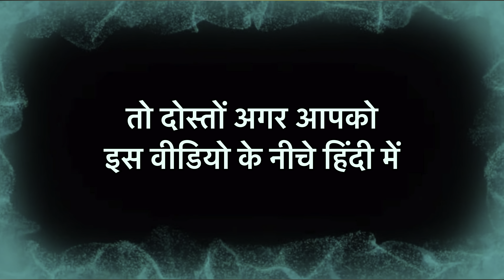शिवपुराण भाग - 01 | SAMPURNA SHIVPURAN | Part- 13| By RIYA CHOUDHARY | VIDVESHVAR SAHITA ADHYAY 6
शिवपुराण भाग - 01 | SAMPURNA SHIVPURAN | Part- 13| By RIYA CHOUDHARY | VIDVESHVAR SAHITA ADHYAY 6 | Hindu Rituals | Hindu Riti Riwaj

Concept & Editing :- Riya Choudhary
Voice Over :- Riya Choudhary

In this Part 13 of the Shivpurana series, You will listen Shivpuran vidveshvar sahita adhyay 6

शिव पुराण सभी पुराणों में सर्वाधिक महत्त्वपूर्ण व सबसे ज्यादा पढ़ी जाने वाली पुराणों में से एक है। भगवान शिव के विविध रूपों, अवतारों, ज्योतिर्लिंगों, भक्तों और भक्ति का विशद् वर्णन किया गया है।[1] इसमें शिव के कल्याणकारी स्वरूप का तात्त्विक विवेचन, रहस्य, महिमा और उपासना का विस्तृत वर्णन है।[2] । शिव पुराण में शिव को पंचदेवों में प्रधान अनादि सिद्ध परमेश्वर के रूप में स्वीकार किया गया है। शिव-महिमा, लीला-कथाओं के अतिरिक्त इसमें पूजा-पद्धति, अनेक ज्ञानप्रद आख्यान और शिक्षाप्रद कथाओं का सुन्दर संयोजन है। इसमें भगवान शिव के भव्यतम व्यक्तित्व का गुणगान किया गया है। शिव- जो स्वयंभू हैं, शाश्वत हैं, सर्वोच्च सत्ता है, विश्व चेतना हैं और ब्रह्माण्डीय अस्तित्व के आधार हैं।
शिव पुराण' का सम्बन्ध शैव मत से है। इस पुराण में प्रमुख रूप से शिव-भक्ति और शिव-महिमा का प्रचार-प्रसार किया गया है। प्रायः सभी पुराणों में शिव को त्याग, तपस्या, वात्सल्य तथा करुणा की मूर्ति बताया गया है। कहा गया है कि शिव सहज ही प्रसन्न हो जाने वाले एवं मनोवांछित फल देने वाले हैं। किन्तु 'शिव पुराण' में शिव के जीवन चरित्र[3] पर प्रकाश डालते हुए उनके रहन-सहन, विवाह और उनके पुत्रों की उत्पत्ति के विषय में विशेष रूप से बताया गया है।[4]
इस पुराण में २४,००० श्लोक है तथा इसके क्रमश: ६ खण्ड है[5]-
विद्येश्वर संहिता
रुद्र संहिता
कोटिरुद्र संहिता
कैलास संहिता
वायु संहिता
शिवपुराण’ एक प्रमुख तथा सुप्रसिद्ध पुराण है, जिसमें परात्मपर परब्रह्म परमेश्वर के ‘शिव’ (कल्याणकारी) स्वरूप का तात्त्विक विवेचन, रहस्य, महिमा एवं उपासना का सुविस्तृत वर्णन है[6]। भगवान शिवमात्र पौराणिक देवता ही नहीं, अपितु वे पंचदेवों में प्रधान, अनादि सिद्ध परमेश्वर हैं एवं निगमागम आदि सभी शास्त्रों में महिमामण्डित महादेव हैं। वेदों ने इस परमतत्त्व को अव्यक्त, अजन्मा, सबका कारण, विश्वपंच का स्रष्टा, पालक एवं संहारक कहकर उनका गुणगान किया है। श्रुतियों ने सदा शिव को स्वयम्भू, शान्त, प्रपंचातीत, परात्पर, परमतत्त्व, ईश्वरों के भी परम महेश्वर कहकर स्तुति की है। ‘शिव’ का अर्थ ही है- ‘कल्याणस्वरूप’ और ‘कल्याणप्रदाता’।

Bhole baba motivation
Mahadev best motivational speech
Mahadev motivational speech
Mahadev quotes
शिव अमृतवाणी
Shiv Vani
Shiv Gyan
Shiv
mahadev
mahadev quotes in hindi
mahadev quotes status
mahadev quotes whatsapp status
mahadev status
motivational speech
motivational speech by mahadev
motivational video
shiva

The amazing texts Videos. God Bless and Be Happy Always.

About Channel : the amazing texts। रहस्यमी कहानिया । आध्यात्मिक ज्ञान । पौराणिक कहानिया । वेद पुराण और ग्रंथ से लिया गया अद्भुत ज्ञान आप तक सिर्फ़ हमारे चैनल पर.
Video Credits : Riya choudhary
Research, Voice Over And Editing : Riya choudhary
Video CopyRights : The amazing texts channel